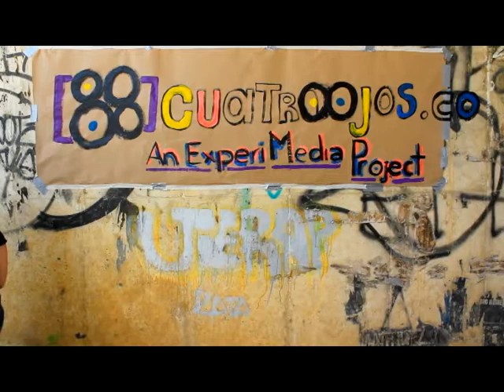DÍA 172 CUATROOJOS MAKING